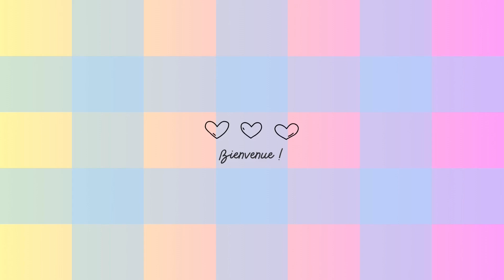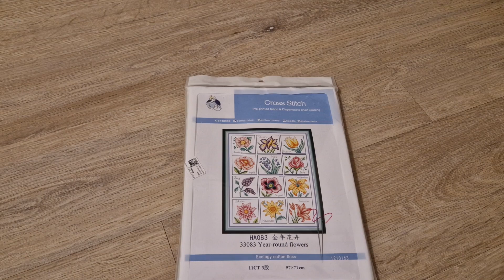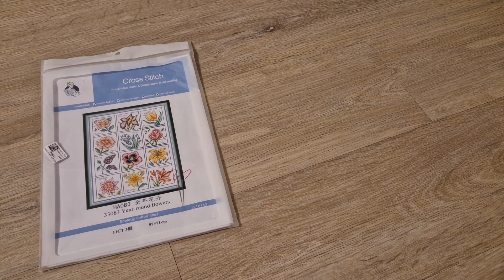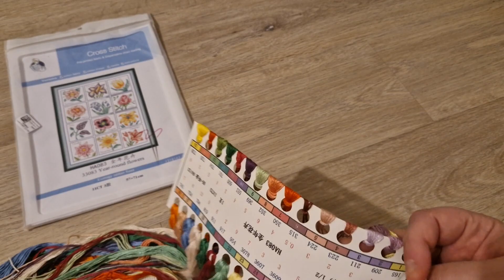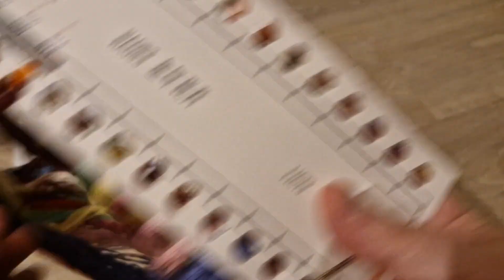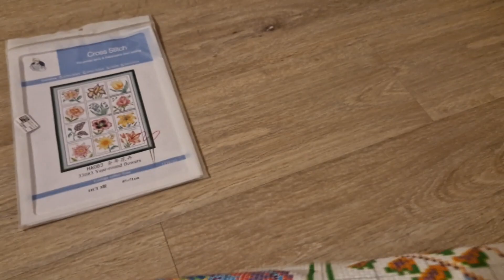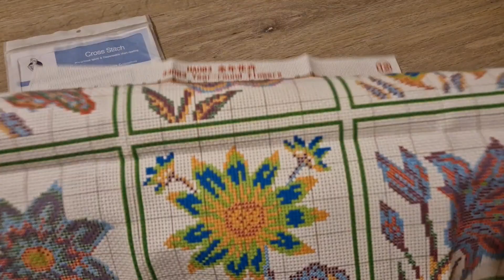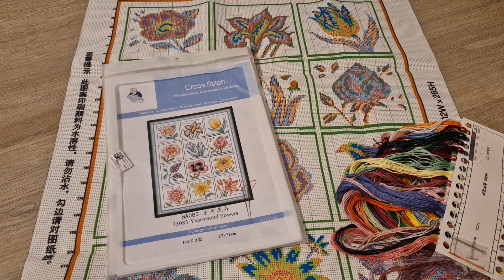✨Unboxing SEVENGREAT : une jolie toile qui va m'occuper pour les prochains mois 😍✨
Bienvenue sur ma chaîne ! Je vous retrouve avec un unboxing où je découvre une toile de point de croix reçue en partenariat avec la boutique SevenGreat ! Je remercie la boutique pour sa confiance ! N'hésitez pas à me donner votre avis !

Bon visionnage ! 😘